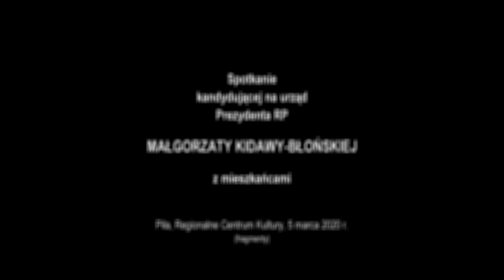Spotkanie Małgorzaty Kidawy Błońskiej z mieszkańcami Piły - VR 360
Kandydująca na urząd Prezydenta RP Małgorzata Kidawa-Błońska spotkała się w Pile, w Regionalnym Centrum Kultury, z mieszkańcami Piły. Spotkanie miało charakter otwarty i udało się zarejestrować większą część jego przebiegu.
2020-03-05